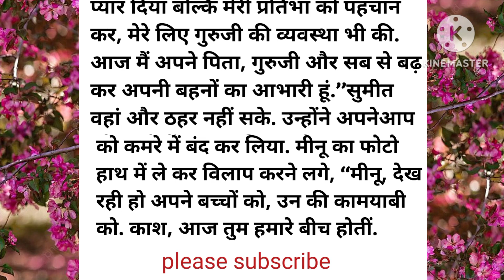पोते की चाह | Very Emotional story | Hard taching story | Trending story | Kahaniyan | All Story TV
मनोहर कहानियां
मोरल कहानियां
नई कहानियां
प्रेम कहानी
सदाबहार हिंदी कहानियां
कहानियां
Hindi kahaniya
Hindi story
Moral kahaniyan
Moral stories
story with moral
story
story telling
trending story
bedtime stories
Hard taching story
emotional hard taching story
emotional moral stories
life story love